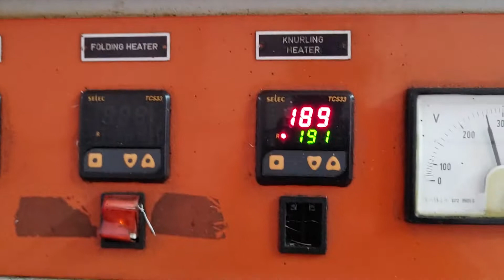Paper Plate Machine Paper Plate Making Machine Price